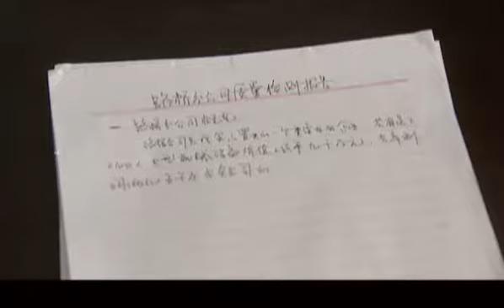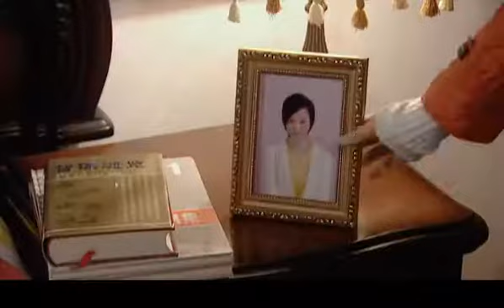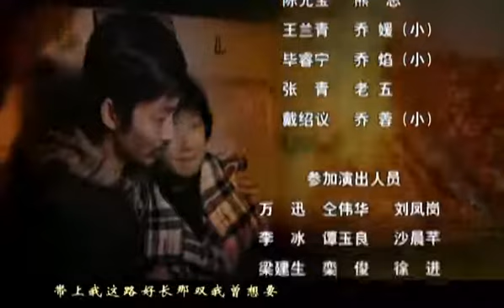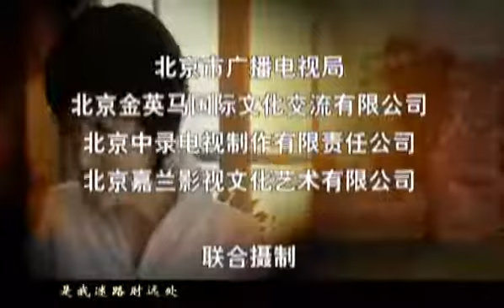乔省长和他的女儿们 31 | The Province Governor and His Daughters 31 (主演：李幼斌，陶红，韩青，李强，黄梅莹，胡小庭，李倩，车永莉)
【剧情介绍】：《乔省长和他的女儿们》是由陈家林执导，李幼斌，陶红，车永莉，胡小庭，李倩等人主演。讲述了20世纪90年代为男主人公乔省长（李幼斌）官场遭遇的变化，延伸到他4个女儿波折的命运，从而深刻反映出人物观念和情感上的困惑。该剧不是大家所熟悉的类似于《官场现形记》的追逐名利的故事，实际上它是在讲述一种情感，对亲情和生命价值的思考是这部亲情伦理剧要探讨的核心思想，“生命价值是通过个人的经历来体现的。